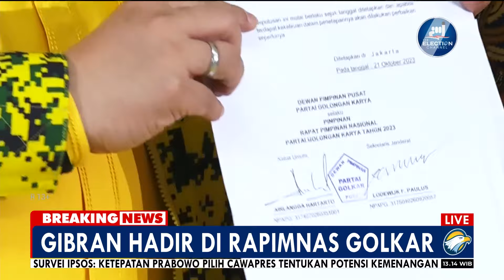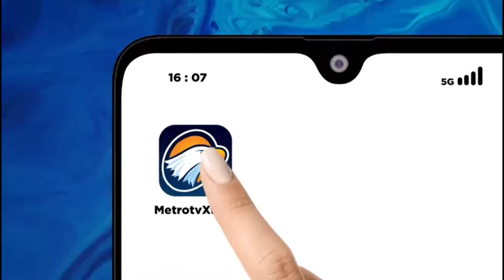BREAKING NEWS - Hadiri Rapimnas dan Kenalan dengan Kader Golkar, Kode Gibran Bakal Gabung?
MetroTV, Partai Golkar dalam Rapimnas kedua Golkar mengusulkan dan mendukung Walikota Solo Gibran Rakabuming Raka sebagai Bacawapres Prabowo Subianto. Pengumuman ini disampaikan langsung oleh ketua umum partai Golkar Airlangga Hartarto.

Tak hanya itu dalam Rapimnas Partai Golkar, Airlangga Hartarto juga sempat memperkenalkan Gibran Rakabuming Raka ke kader Golkar yang hadir dalam Rapimnas.